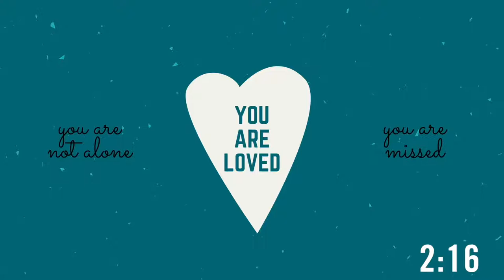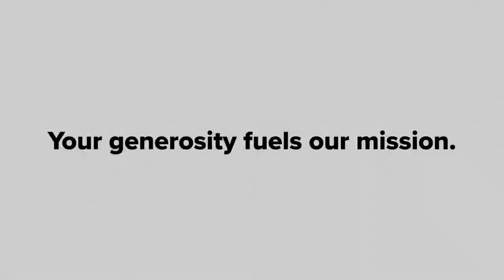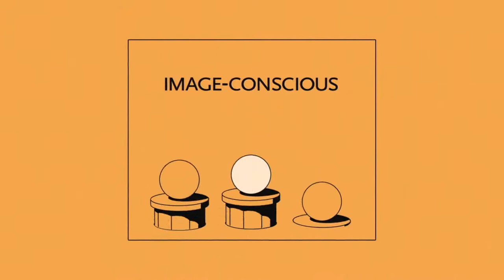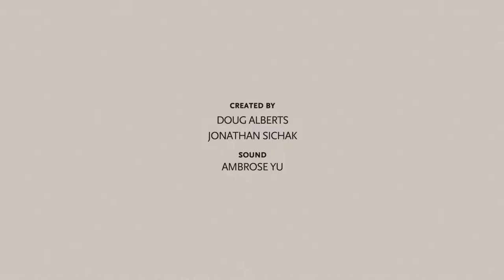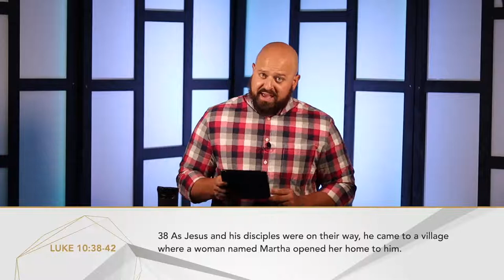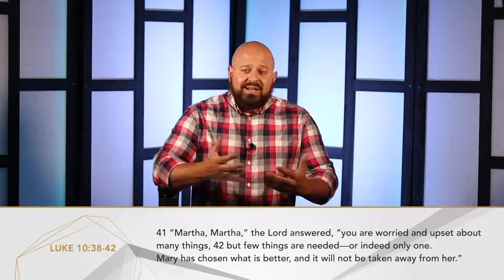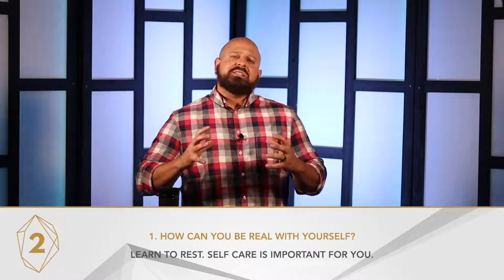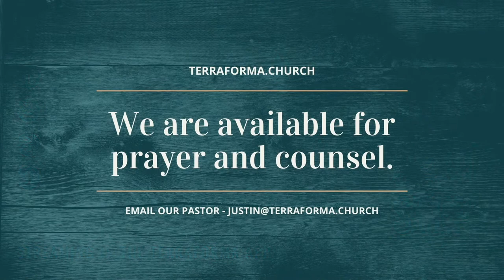July 18 - Enneagram Type 2 - The Helper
Type Two on the Enneagram are known as the Helper or the Giver. They are empathetic, caring, considerate, and generous people that show up to help those they love. They need to be needed, but they can also struggle to separate their identity from what they do for others. The healthiest 2s learn to love unconditionally because they have received unconditional love from Jesus.